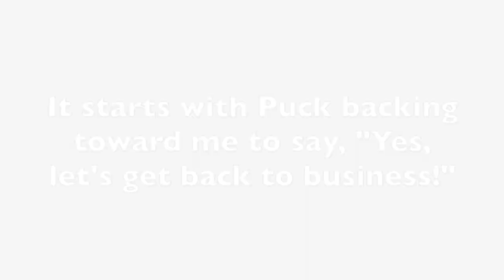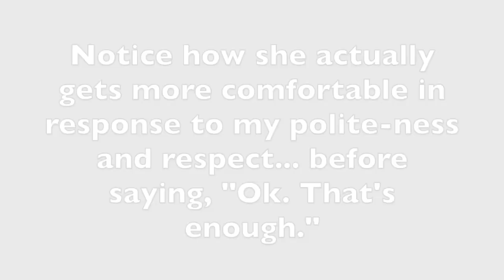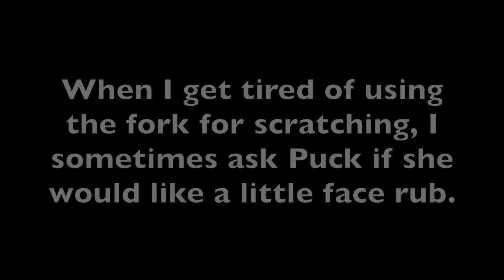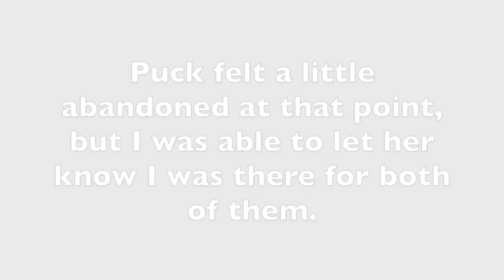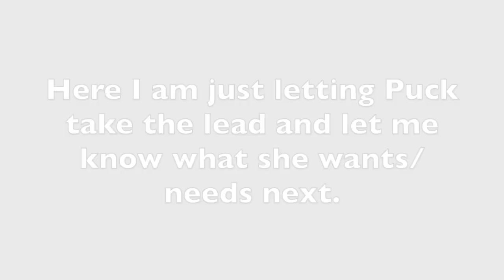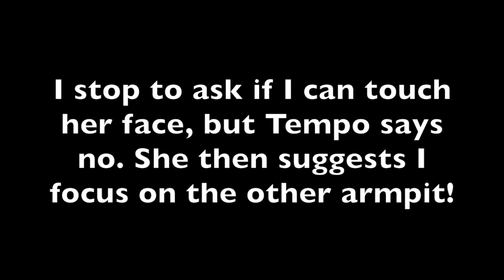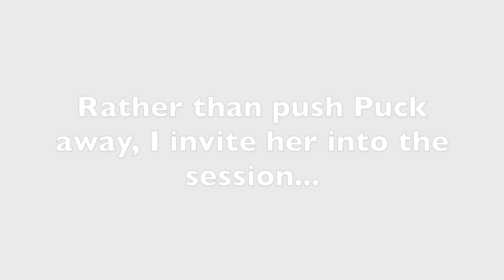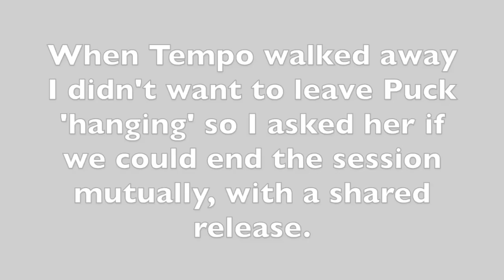Morning Ritual with Puck and Tempo